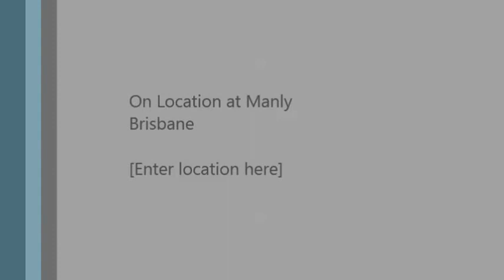Caledonia sung by Sally Dunn.mp4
A beautiful song sung by a beautiful person with a beautiful voice .  When I recorded this song with Sally I played it and went into another room her voice filled the house with her haunting style I stood back and went wow.  Every so often a special person with a special voice comes along so I say watch this space there will be more Robbie